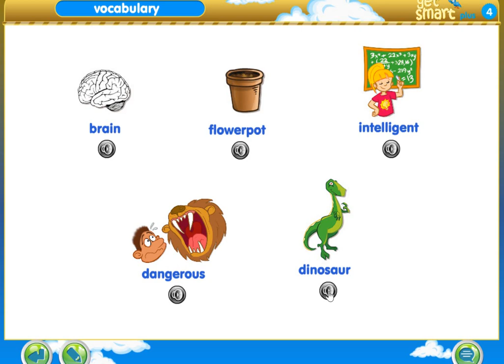Y4 M8 pg 82 0 Vocabulary